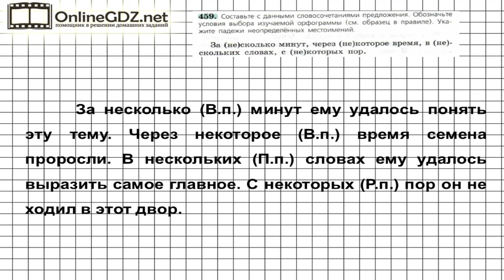Задание № 459 — Русский язык 6 класс (Ладыженская, Баранов, Тростенцова)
Для того чтобы решить упражнение 459, от вас надо составить с данными словосочетаниями предложения, обозначить условия выбора орфограммы, потом указать падеж местоимений. Если вы хотите без ошибок сделать это задание, посмотрите наше видео.